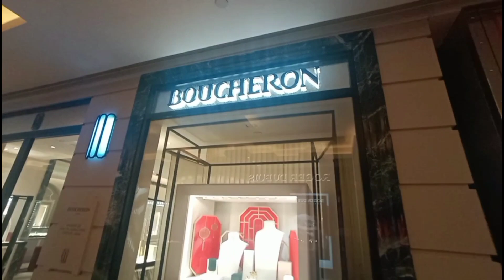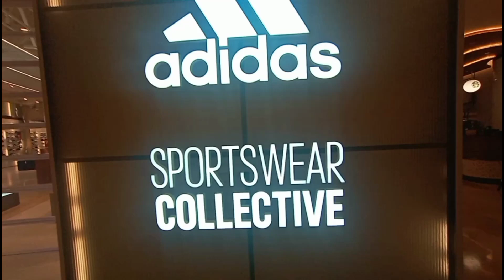ADMIRALTY PACIFIC PLACE GRAND MALL